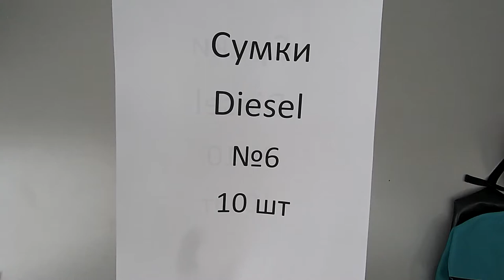Сумки сток DIESEL лот №6 10 шт 45 евро шт mp4